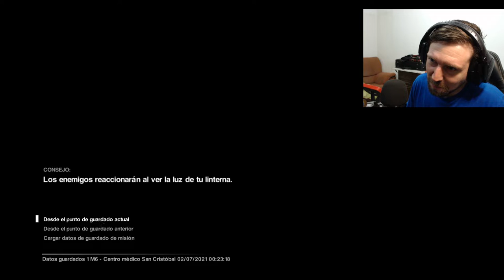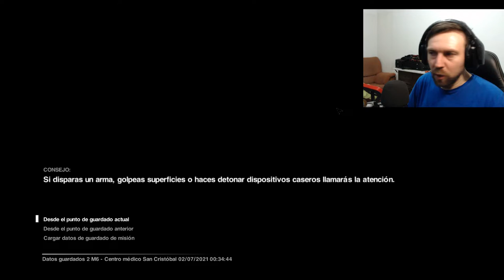Alien Isolation - EL ALIEN OMNIPRESENTE #6